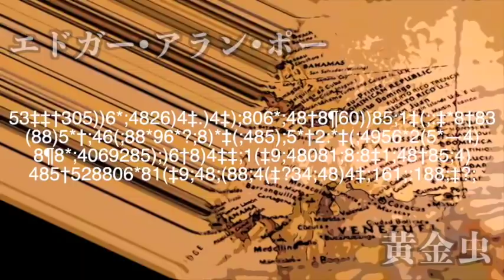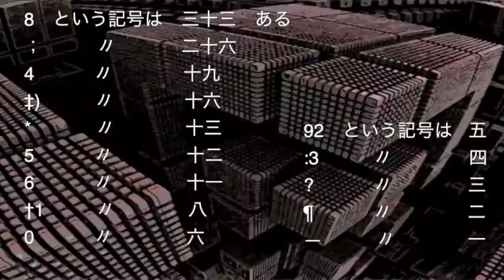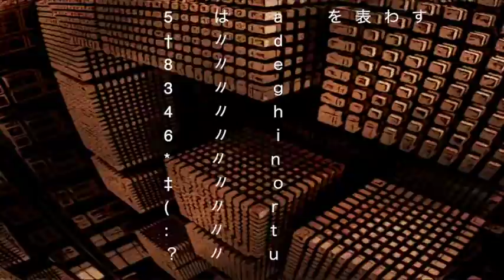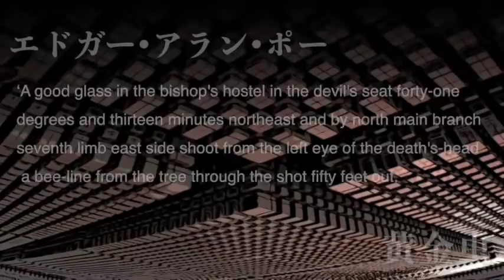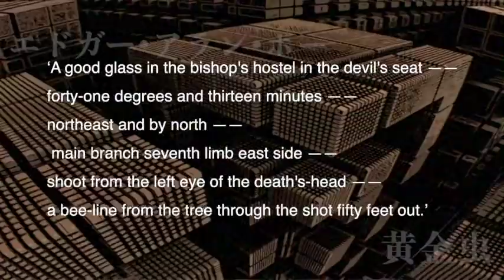【朗読/小説/ミステリー】エドガー•アラン•ポー・黄金虫【おすすめ/名作】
録音ソフト：Mac【QuickTime】
マイク：MAONO【コンデンサーマイク/192KHZ/24BIT】

◯競合が少ないものを朗読
◯インプレッションの高かったミステリーを選択

エドガー•アラン•ポー